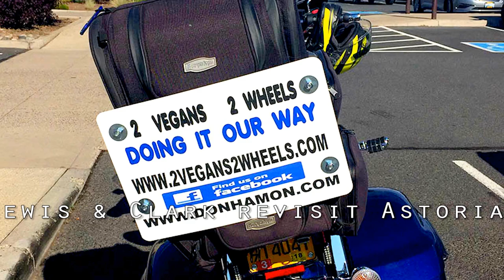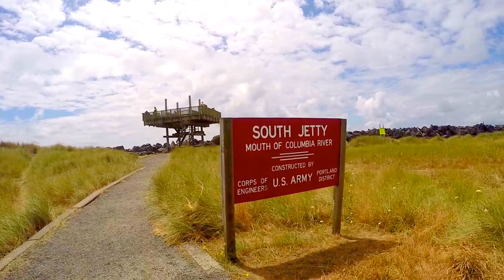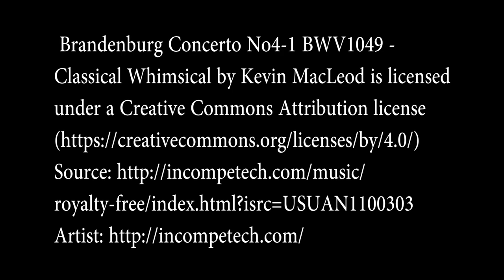Astoria Oregon - Lewis & Clark return by motorcycle 2015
After 210 years Lewis & Clark mount their VStar 1300 Deluxe and return to Astoria Oregon. The end of the trail, but the beginning of one great weekend. Come to Astoria, there's more than you can see in one weekend. then go back again.